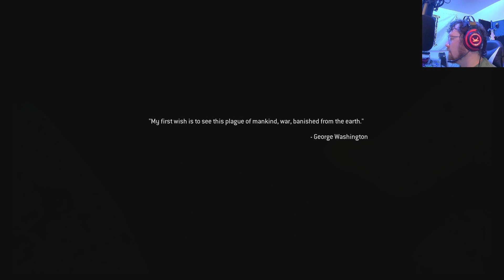I Promise it's my Favorite in Call of Duty: Modern Warfare part 9